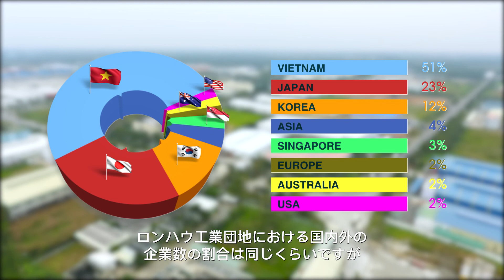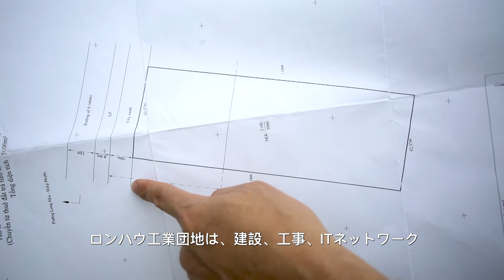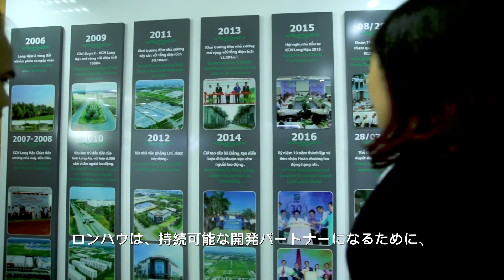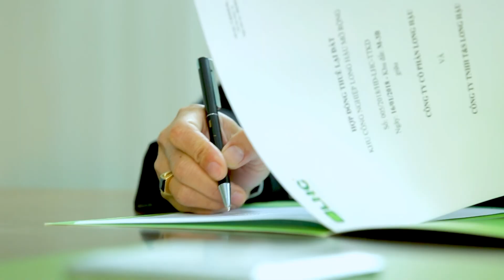Long Hau Industrial Park - Partner in success - With Japanese Sub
Long Hau Industrial Park owns a strategic location adjacent to Ho Chi Minh City (only 3km from Tan Cang - Hiep Phuoc Port, 3km from the SPCT Port, 25km from Cat Lai Port and 12km from Phu My Hung urban center, 19km from Saigon center). Completed infrastructure, professional support services, various utilities.